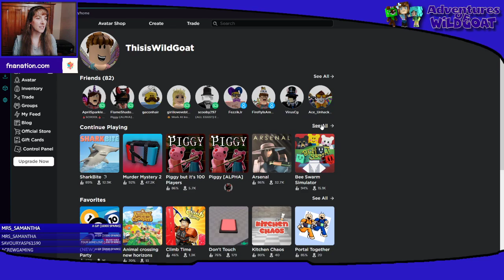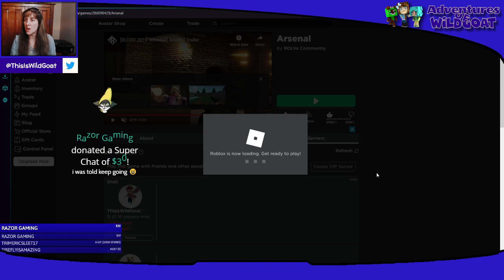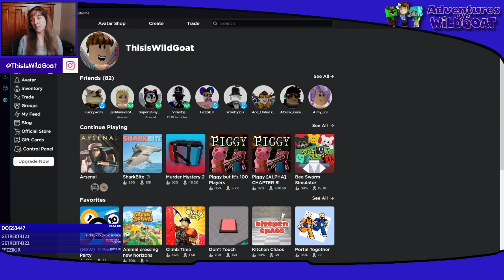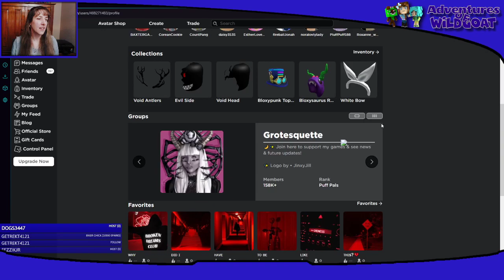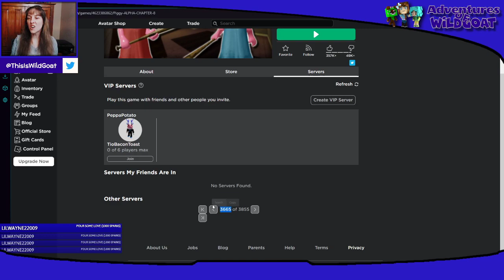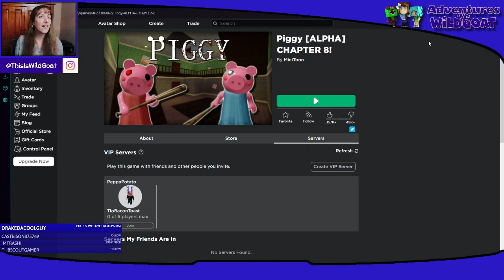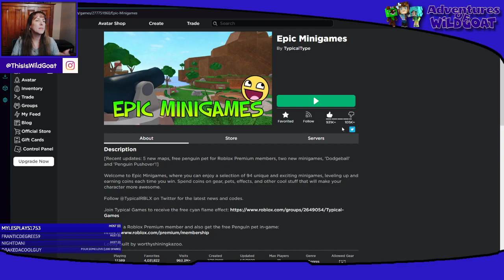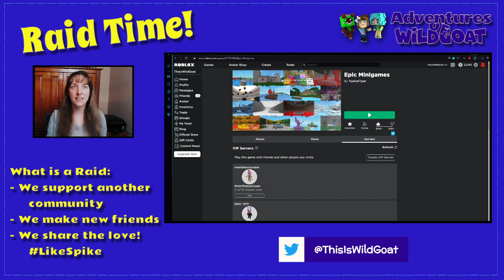🔴 Roblox Live Stream! 🔴 Friday Night Fun!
Time for some Roblox games and fun!
I will be checking out some profiles tonight too from people in chat every 10 likes!!!

!love
!blue